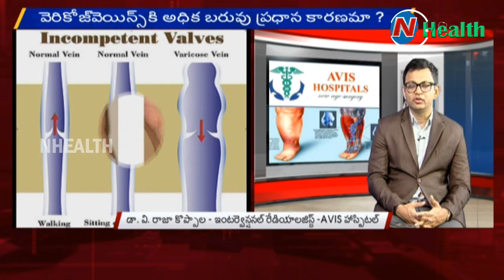Varicose Veins Symptoms And Treatment | AVIS Hospitals | Hello Doctor | NHealth